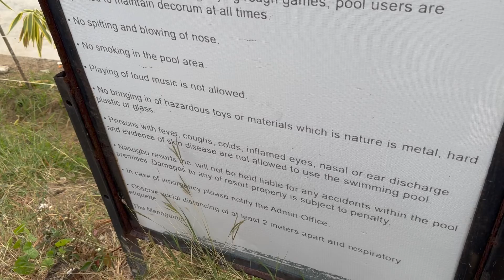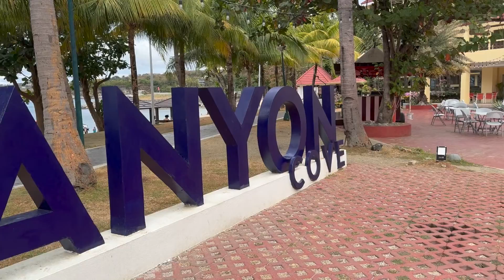Canyon Cove Resort 2024 | Nasugbu Batangas | White Beach Nasugbu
This year we celebrate Dranreb's birthday in Canyon Cove, Nasugbu, Batangas. The relaxing white sand beach of Nasugbu, Batangas made this celebration extra special and memorable. Summer is just around the corner and Canyon Cove is a good option for beach goers specially if you are coming from Manila. Just 2 hours away and you'll experience this hidden gem of Nasugbu, Batangas!